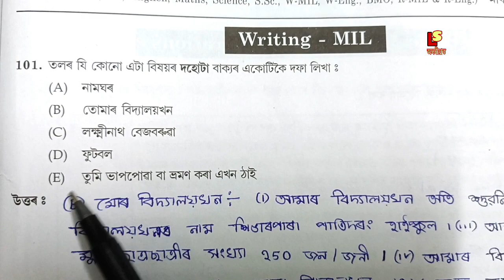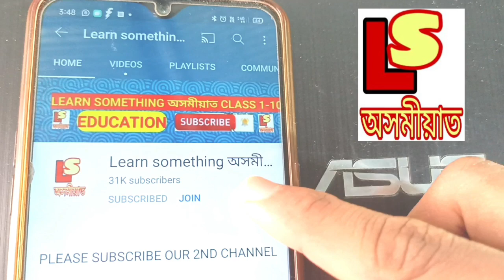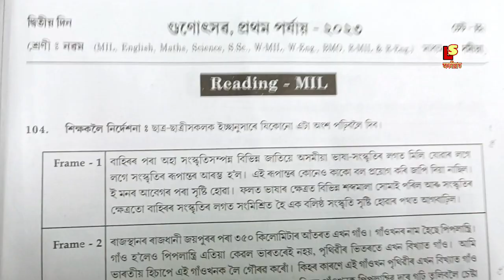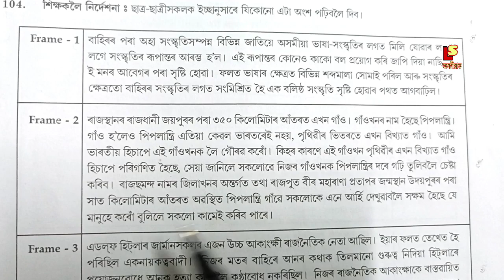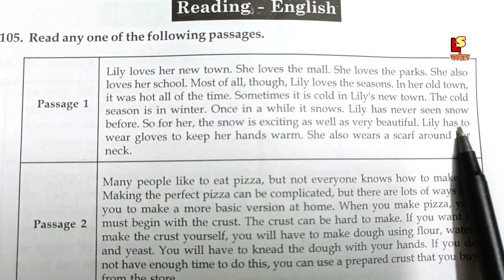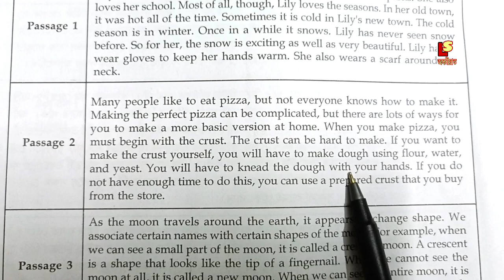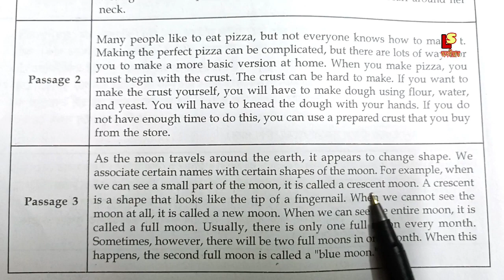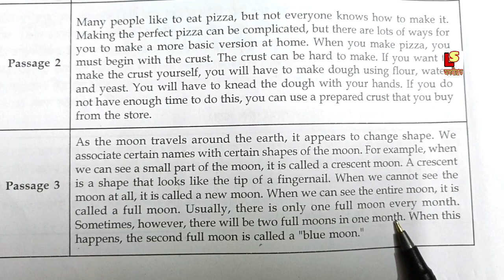Class 9 Gunutsav 2023 SELf Evaluation Question Paper with Answers.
About Video ✅👉 Class 9 Gunutsav 2023 SELf Evaluation Question Paper with Answers.